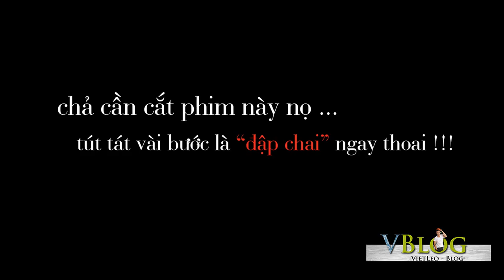Vlog #2 : Phải đẹp trai mới có nhiều đứa yêu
Phải đẹp trai mới có nhiều đứa yêu - Cũng ko được đẹp cho lém .. nhưng zui là chính ... hehehehehe